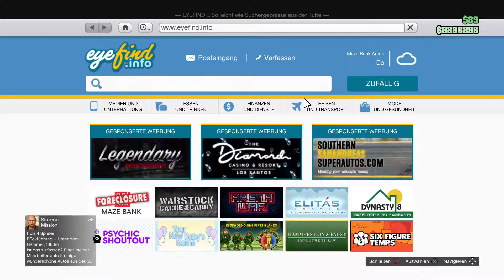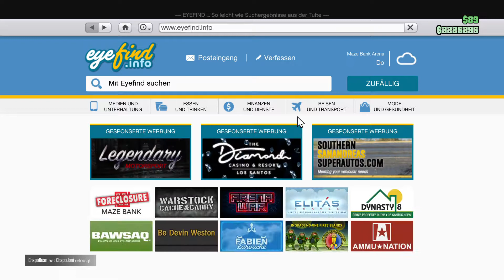Grand Theft Auto V_20190928020255